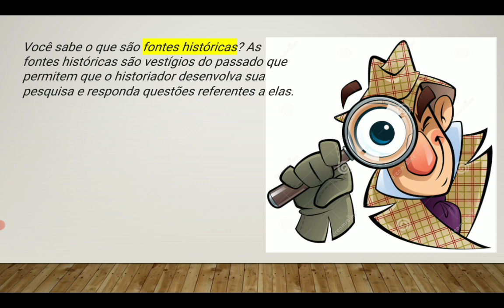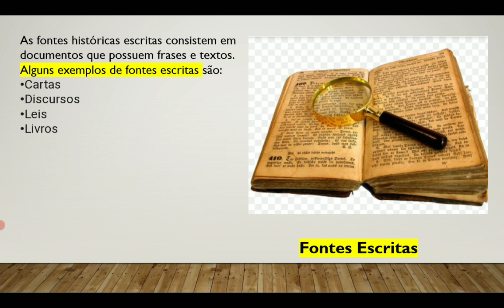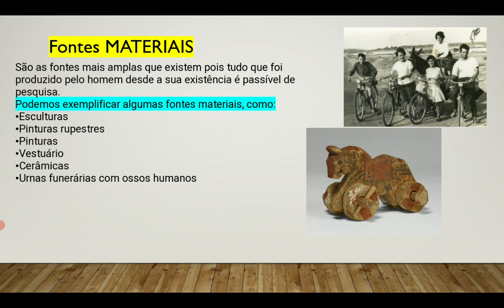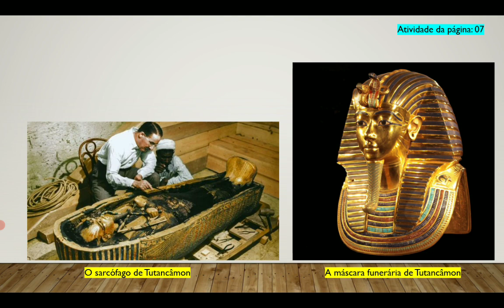6° Ano - História - Fontes Históricas - Prof Milena Borges